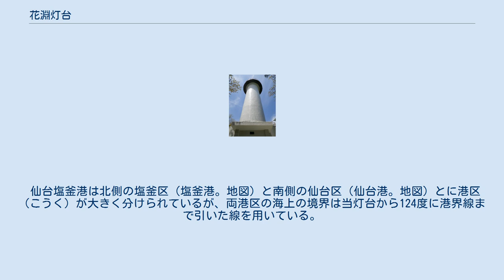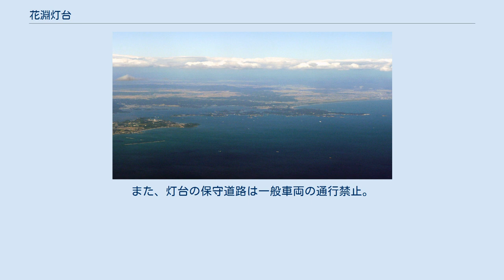花淵灯台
松島湾の湾口部の空撮（2009年10月） 写真左側から延びる七ヶ浜半島先端の丘陵上に花淵灯台や鼻節神社がある。
大根岩礁（大根明神）は写真中央の海底にある。
 花淵灯台（はなぶちとうだい）は、太平洋の仙台湾に面して、宮城県宮城郡七ヶ浜町花渕浜保ヶ崎（ほうがさき）に設置されている無人灯台。
 松島湾の南側を形成する七ヶ浜半島の南東端にある吠崎の近く、御殿山の山頂付近の東南東斜面に設置されている。
総工費1578万円で2年かがりで建設され、1964年（昭和39年）10月27日に初点灯した。
 当灯台がある御殿山の北隣の垂水山には、天孫降臨の際に先導をしたことから道の神あるいは旅人の神とされる猿田彦を祀る鼻節神社がある。
同社はかつて松島湾口の中点の沖合いに位置する大根岩礁（ 北緯38度16分4.2秒 東経141度8分51.1秒 / 北緯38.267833度 東経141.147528度 / 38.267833; 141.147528 (大根岩礁（貞観地震以前の鼻節神社の所在地とされる。現在は大根明神の所在地）)）にあり、869年（貞観11年）の貞観地震で海中に沈んだため御殿山に遷宮（ 北緯38度17分39.5秒 東経141度5分4.5秒 / 北緯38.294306度 東経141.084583度 / 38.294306; 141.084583 (石祠（貞観地震後に鼻節神社が遷宮した地を示すとされる）)）したが、当地は風が強く、社殿が度々破損したため垂水山に遷宮（ 北緯38度17分45.9秒 東経141度5分5.3秒 / 北緯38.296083度 東経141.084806度 / 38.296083; 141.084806 (鼻節神社（現在の鎮座地）)）したとも言われる。
 当灯台はこの鼻節神社の御殿山時代の境内付近に建てられ、当灯台の北側には鼻節神社の旧址を示す石祠が3基祀られている。
また、大根岩礁には現在、海中に大根明神が祀れており、旧暦の6月1日にアワビを奉納する「大根明神祭」が行われている。
なお、大根岩礁は黒潮の影響を受けて軟質サンゴ（ソフトコーラル）が多く生息しているがダイビング禁止となっており、また、アワビは神への供物であるためアワビ漁も禁止されている。
 七ヶ浜町では、海に突き出した地の名称として「鼻淵」があり、これが鼻節神社や当地の地名の花淵となったとする説や、道の神あるいは旅人の神を祀る同社の旧址に当灯台が建設されたことなど、歴史的・地理的・神道的な面を付加して当灯台を紹介している。
 仙台塩釜港は北側の塩釜区（塩釜港。地図）と南側の仙台区（仙台港。地図）とに港区（こうく）が大きく分けられているが、両港区の海上の境界は当灯台から124度に港界線まで引いた線を用いている。
この境界線は、当灯台から大根岩礁に引いた線と一致し、言い伝えによる鼻節神社の2箇所の旧社殿を繋いだ線でもある。
 高山外国人避暑地の中を通過する近道が存在するが、同避暑地は私有地であるため関係者以外の通行禁止。
また、灯台の保守道路は一般車両の通行禁止。